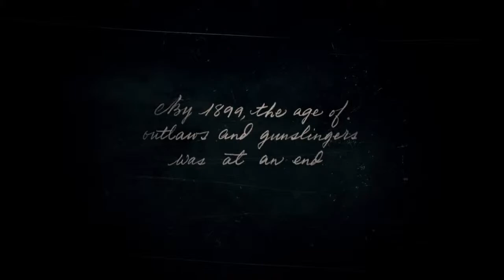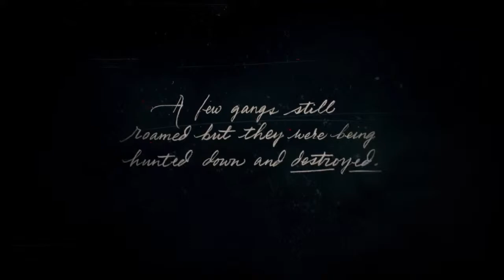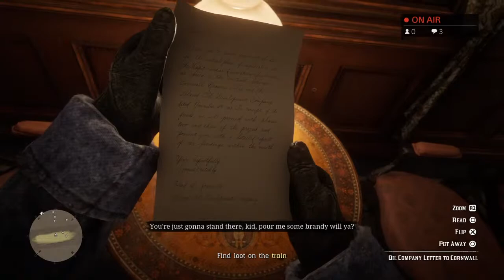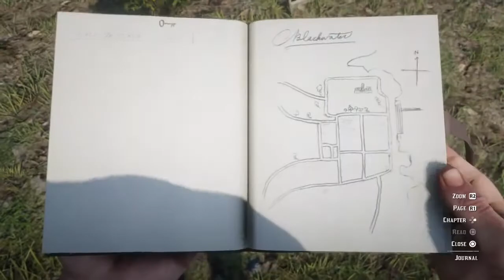Red dead redemption 2 walkthrough part 1